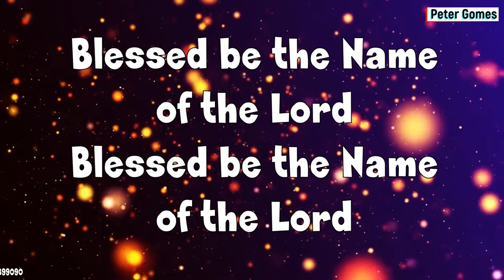BLESSED BE THE NAME OF THE LORD KARAOKE by Peter Gomes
This is usually sung at various prayer meetings, assemblies and also as the entrance hymn in the Roman Catholic Mass.

KARAOKE made by Peter Gomes
"I am trying my best to help out all the churches, preachers, pastors and worship leaders who do not have musicians to play during mass, prayer service, worship sessions. feel free to use it or circulate.
Let us do our bit for the greater glory of God."

 IF YOU WOULD LIKE TO SUPPORT OR DONATE THEN PLEASE CALL OR WATSAP - 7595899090

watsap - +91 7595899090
Email - christiansongskaraoke @gmail.com